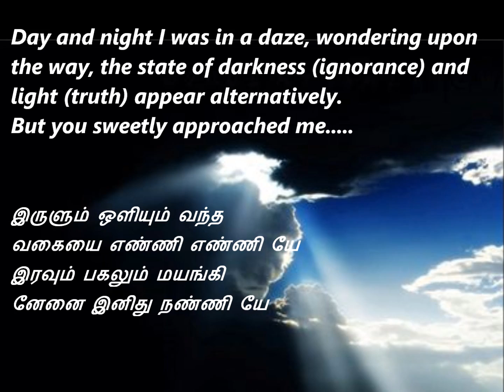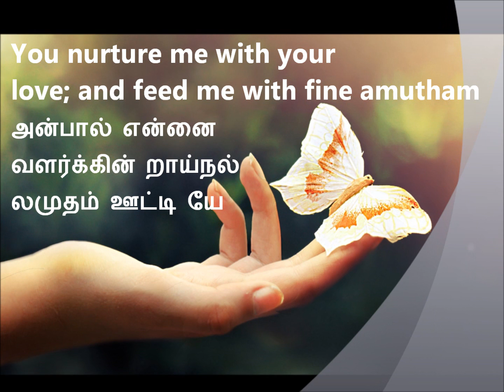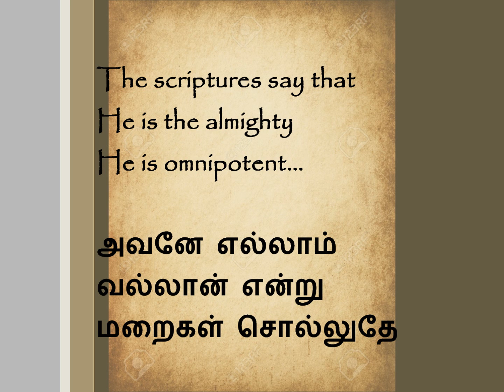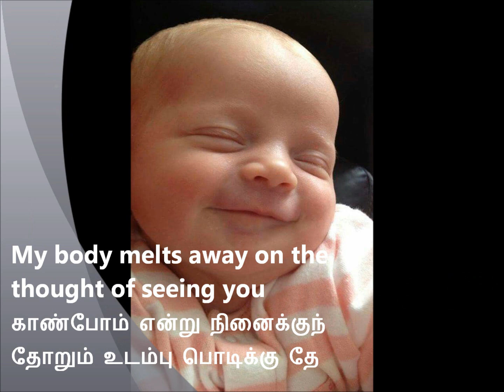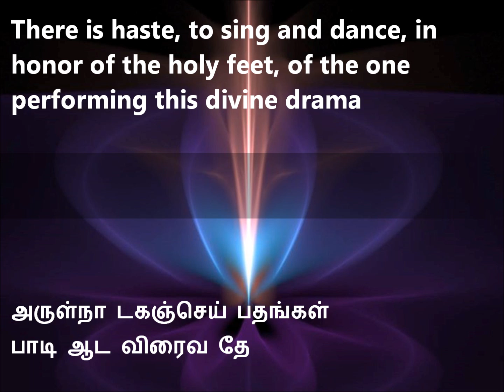Vallalar Song - Irulum Oliyum - Mazhaiyur Sadasivam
Vallalar song from 6th Thirumurai (Meyyarul Viappu), rendered by Mazhaiyur Sadasivam - With English Translation